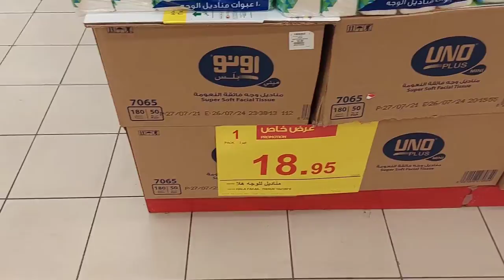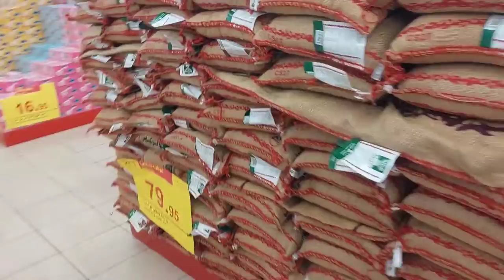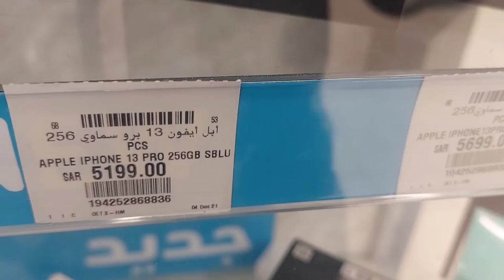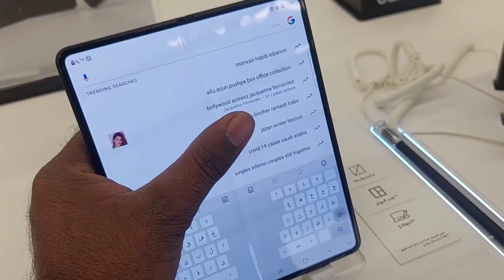آج احسن کی زبردست آفر لگی ہے video iPhone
an iPhone feasible test offer I have Saudi Arabia me humanity video when I have a video cable mobile iPhone khabaram video hair